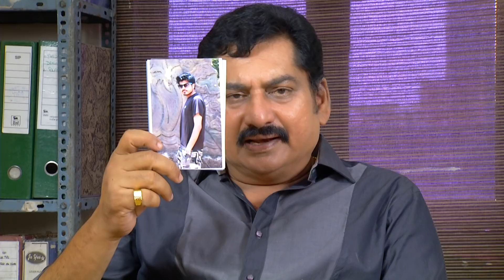Azhagi Episode 874, 21/07/2021